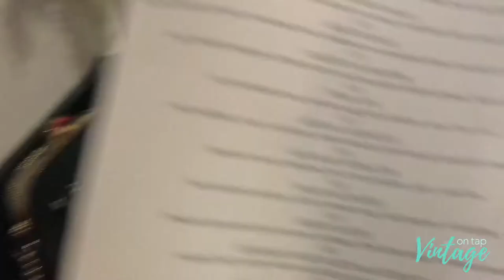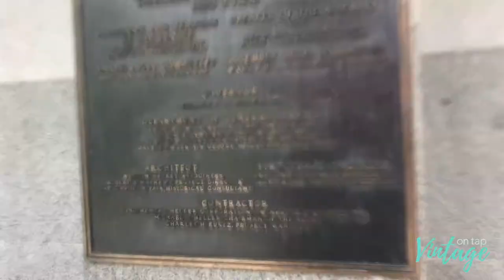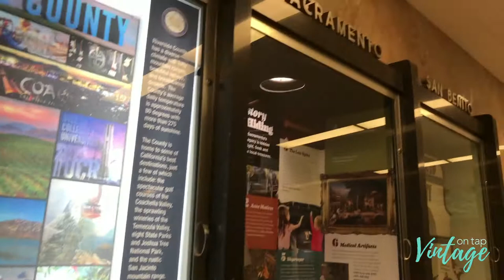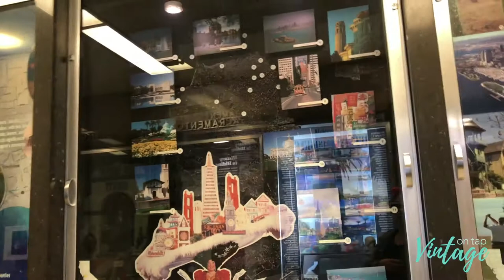TRAVEL VLOG: Sacramento! | Vintage on Tap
My first vlog for the Vintage on Tap YouTube channel!

I went to Sacramento for the first time in a quick, 36 hour mini vacation. Follow along as Jose and I go on a trek through multiple Goodwills, eat yummy Japanese food, check out Guitar Center, and explore the Sacramento Capitol Building.

Jose and I give it 5 Stars- legit, it was so delicious and I wish there was a place like it in San Francisco 😜

✨Follow Me on All The Places (And All the Stuff!)✨